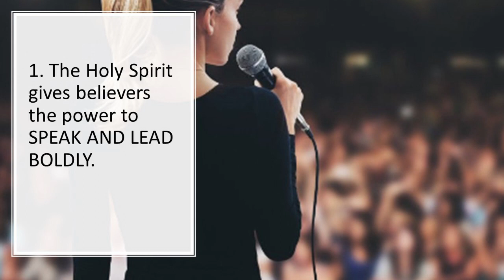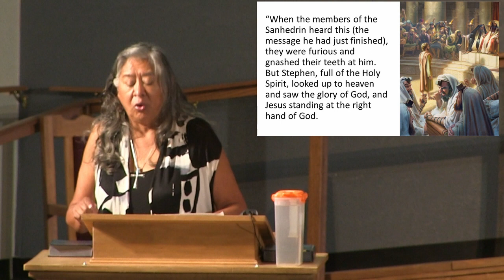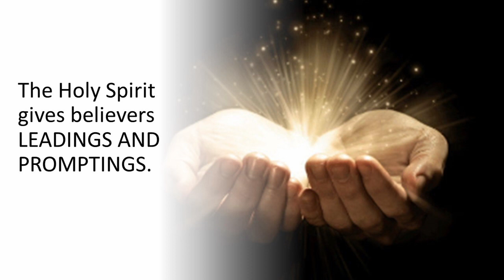August 21 Service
In the second of the "ghost Story" series, Rev Raquel Mull discusses Biblical references to the "power" of the Holy Spirit.